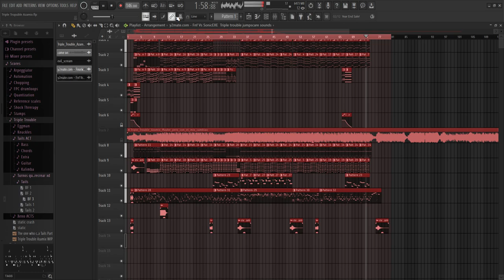Triple Tropuble Azamix (Preview)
A Triple Trouble Remix again lmao

Yes, I'm starting my Triple Trouble remix from scratch, due to my computer problem I lost everything, so I hope you enjoy the song :D.